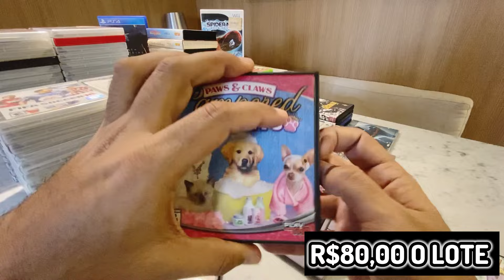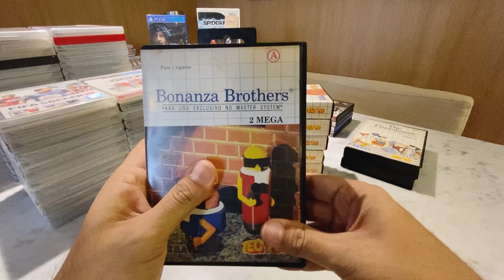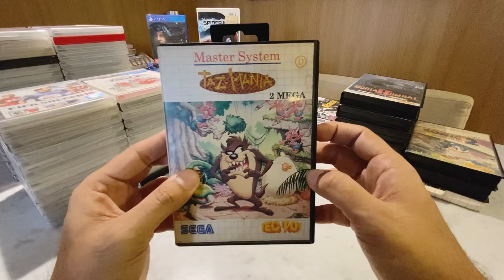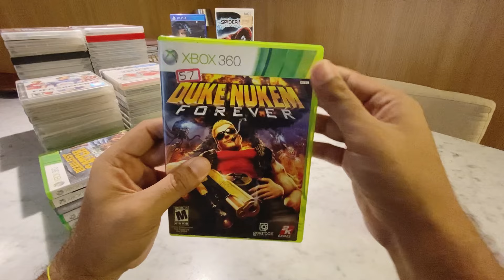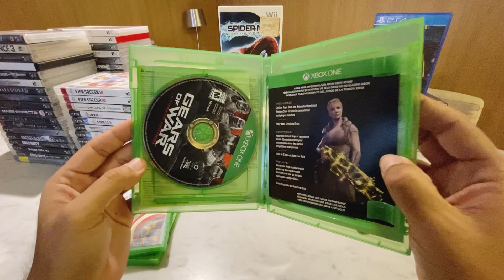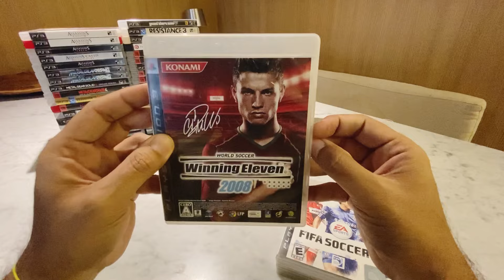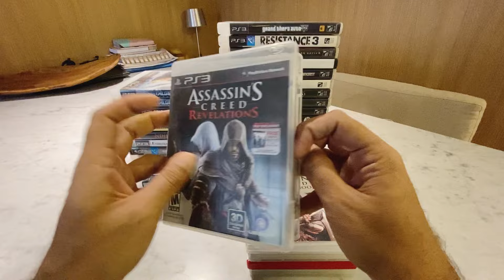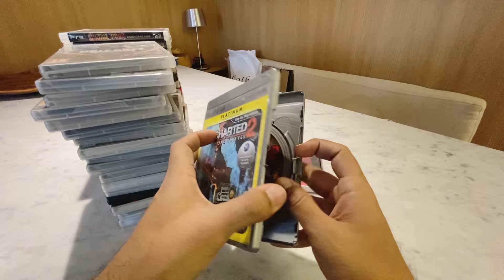𝙈𝙐𝙄𝙏𝙊𝙎 𝙂𝘼𝙈𝙀𝙎 𝘿𝙄𝙎𝙋𝙊𝙉𝙄́𝙑𝙀𝙄𝙎 𝙉𝙀𝙎𝙏𝙀 𝙑𝙇𝙊𝙂 𝘿𝙀 𝙑𝙀𝙉𝘿𝘼𝙎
Olá saudapixeanos,
Hoje trago a vocês um video diferente, pois vemos muitos modos de venda na internet que vão desde grupos de zap até lives, mas decidi criar algo novo pra vocês:
UM VIDEO VLOG COM ITENS A VENDA QUE TENHO A DISPOSIÇÃO PARA POSSÍVEIS INTERESSADOS! GOSTARAM DA IDEIA?
Pois é, neste vídeo meus amigos e inscritos terão acesso a jogos de mega drive, jogos de super Nintendo, master system, promoções de jogos ps3, Xbox one e Xbox 360, ps4 e muito mais. Itens que conquistamos durante caçadas e não ficamos na coleção, afinal, sem ser HIPOCRITA, todos nós vendemos algo por mais que alguns não admitam isso; pra mim por exemplo as vendas servem como forma de manter e gerenciar as próprias caçadas.
Ficou curioso? Então não deixe de dar uma espiada neste vlog de vendas pois algo pode ser do seu agrado. Lembrando que envio via shopee para quem não puder retirar em mãos.

É isso saudapixeanos, se vocês curtem caçada gamer, retrogames, nostalgia, brinquedos, garimpos e negociações, e agora vendas, assistam ao vídeo até o final e não esqueçam o like.

CAPÍTULOS:

00:01 INTRO
01:10 JOGOS DE NINTENDO DS
01:35 CARTUCHOS VARIADOS
01:57 WEB BROWSER DREAMCAST
02:13 FONTE DE WII
02:28 JOGOS DE MEGA DRIVE
02:53 JOGOS DE SUPER NINTENDO
04:17 JOGOS DE MASTER SYSTEM
06:38 PAUSA 1
06:57 JOGOS PS2
07:43 JOGOS XBOX 360
11:16 JOGOS XBOX ONE
11:37 JOGOS NINTENDO WII
12:38 JOGOS PS4
13:33 VIDEOKE SEGA
13:56 PAUSA 2
14:07 JOGOS PS3